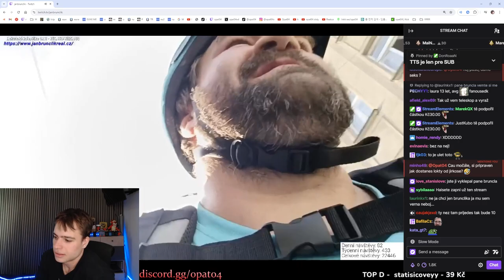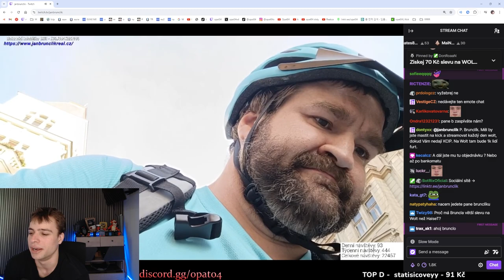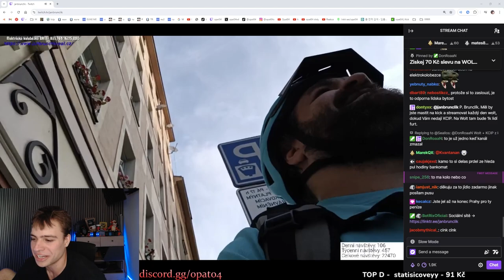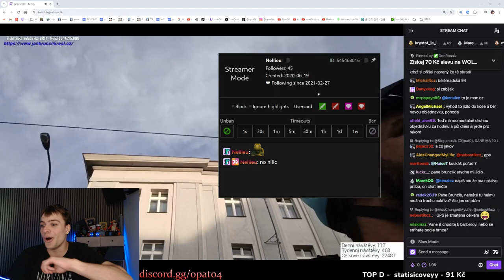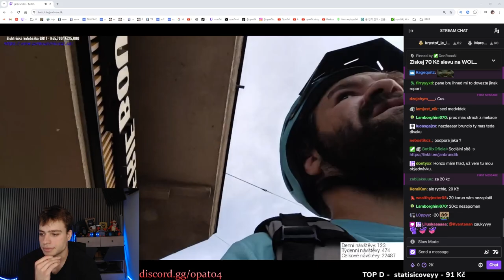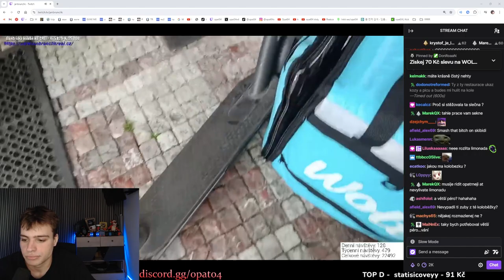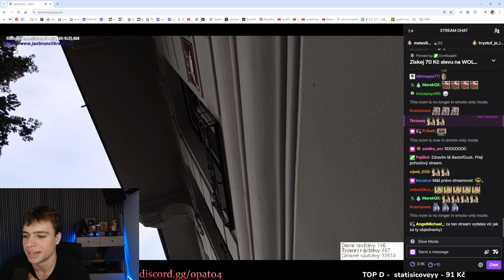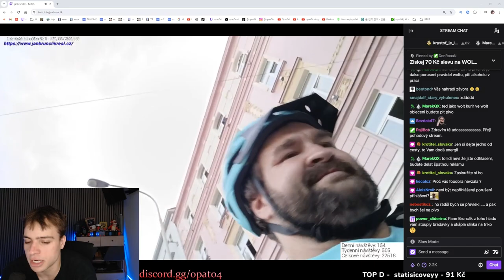Brunclik Brigada wolt Reakcia | Opat04